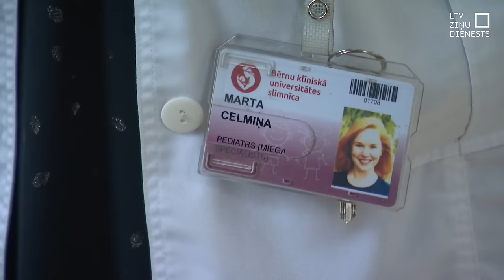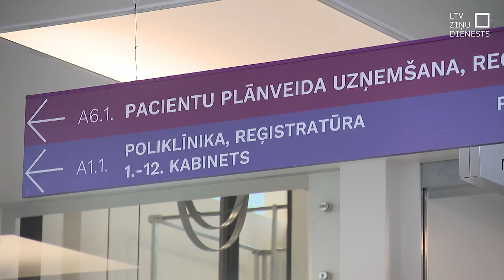Pret ārstiem, kas nerunā krieviski, arī agresija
Nosodījums un dažkārt pat agresija par to, ka nerunā krievu valodā. Tā ir ikdiena daudziem jaunajiem ārstiem, kas izglītību ieguvuši pēc neatkarības atjaunošanas. Jauno ārstu asociācija pauž – paaudzes mainās, un arvien vairāk ir tādu ārstu, kuri nesaprot pacienta krieviski sacīto vai nespēj krieviski izstāstīt diagnozi vai ārstēšanas gaitu. Tāpēc asociācija aicina nozares profesionāļus meklēt risinājumu.